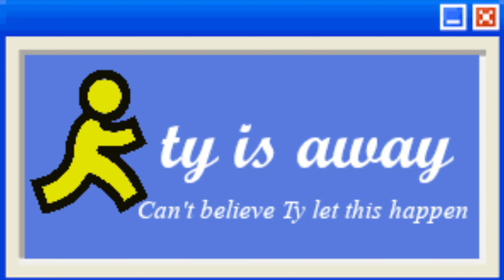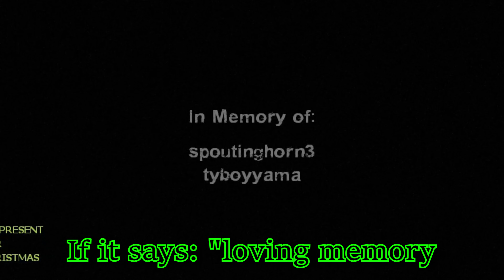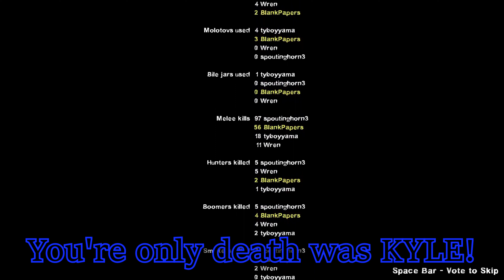The Apocalypse Brothers in: The Parishing of the GPUs (Left 4 Dead 2)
This was a really, really fun video. And, very overproduced.